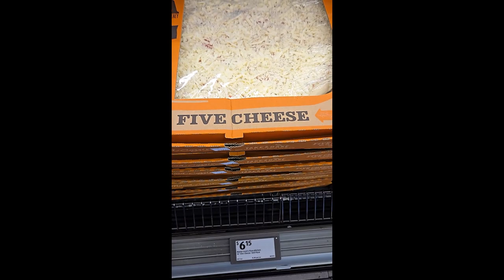Husband vs. Wife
We compete to make the best pizza and mousse in this vlog video. Who will win and get the day at the spa